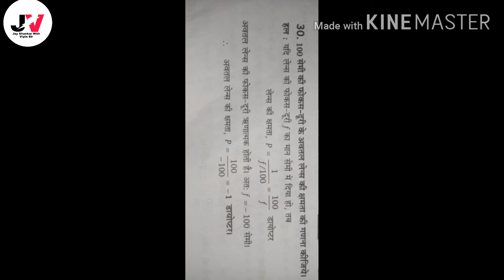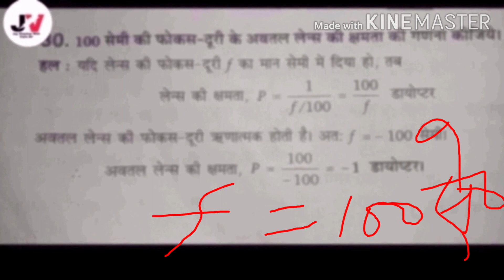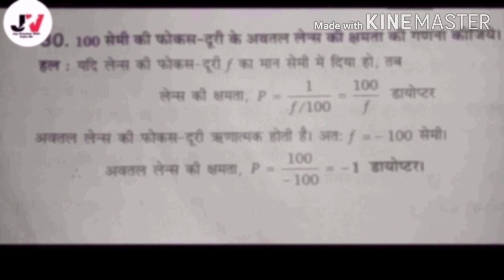लेंस की क्षमता (Power of a lens)|Lens ki kshamta Physics Class-10th+12th 1June, 2020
लेंस की क्षमता  (Power of a lens) Very important topic hai yah Physics ka important topic hai jise aasan tariko se samjhaya gaya hai